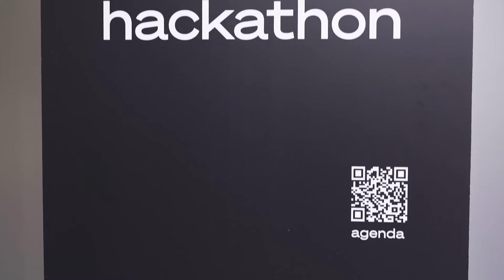The Self Writing Internet is Here | Caffeine AI Launch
Discover the Self-Writing Internet – a revolution where anyone can build apps just by talking to AI. No coding, no cloud setups, no complexity.

Learn how platforms like Caffeine and the Internet Computer are making the internet truly open, sovereign, and creator-owned.

Caffeine AI finally launched - on July 15th 2025 in San Francisco.

Drop a comment if you want me to cover something specific. 🔔